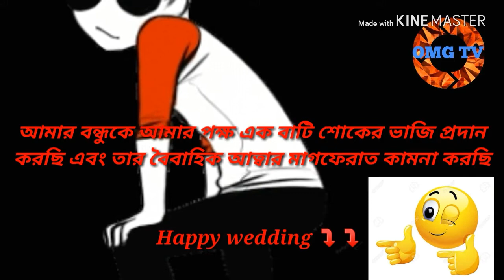Bangladeshi boy's wedding rule(বাংলাদেশী ছেলের বিয়ের নিয়ম কানুন)